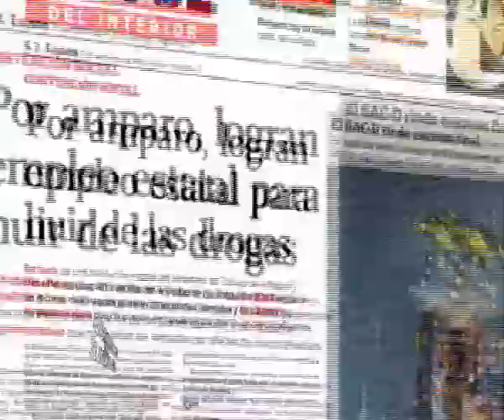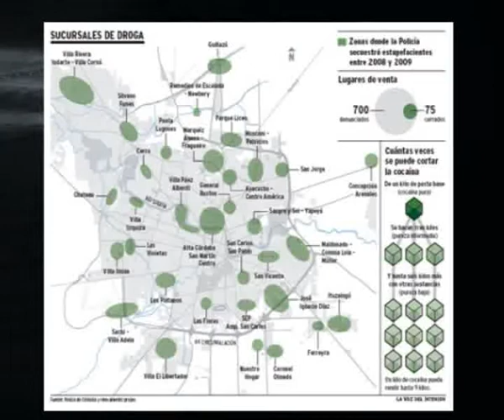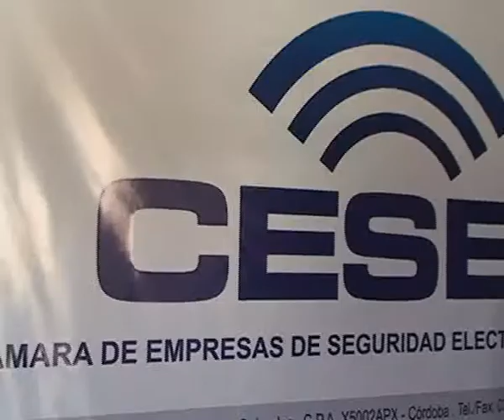Crónicas de la Calle TV -- El avance "narco" en Córdoba (B2)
Octavo programa de Crónicas de la Calle (emitido el 20/10/2011 por Canal C -15 de Cablevisión, Córdoba, Argentina). Tema: el narcotráfico en Córdoba.